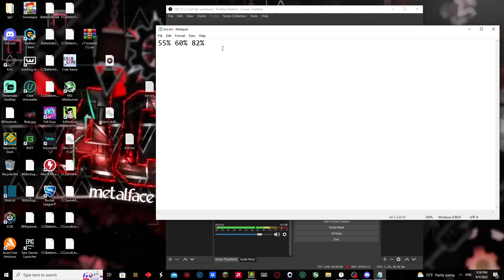Oblivion 100% by bro i do not know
bro i do not know who made this anyways wow i beat this in like 3-4 days idk it was a bit quick but i was gridnign veryh hard anywyas
deaths:  55%, 60% and 82%

whole top 10 before mayhem i hate mayhem die!

Level enjoyment: 6/10 ok
Furthest death before completion: 82
Placement on level (as of recording) 7
My personal opinion: 8
Demon Difficulty: Extreme Demon
My Demon Difficulty: Extreme Demon
Attempts: 9230